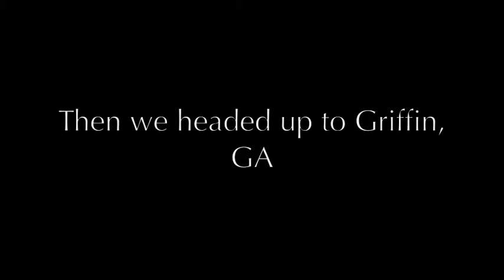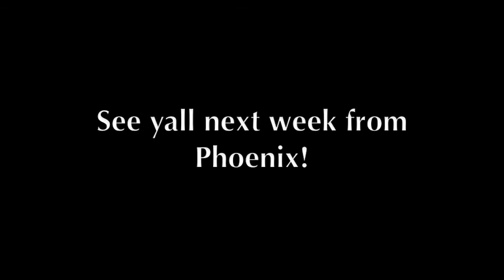Tuesdays On The DL Ep. 11 (TOTDL 11) | Dustin Lynch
Tuesdays On The DL Episode 11